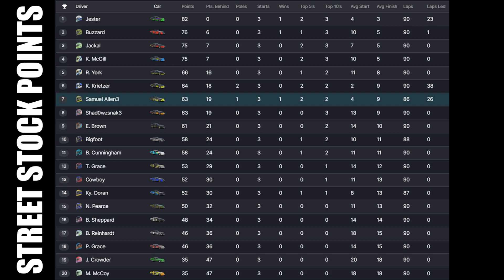iRacing Ai - Short Track Super Series @ Five Flags Speedway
First race for the Legends series and third races for the Street stocks, Late Model stocks and Pro Truck. Like the new format for these? Lemme know.

Had to delete the Twitter and the Facebook got Zucked so this is the only place for me.